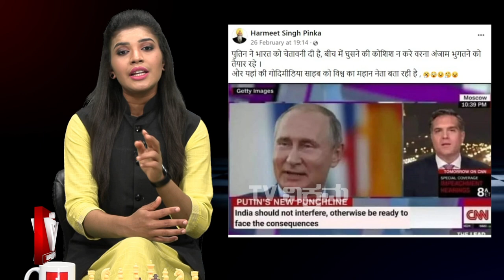ರಷ್ಯಾ ಭಾರತಕ್ಕೆ ವಾರ್ನಿಂಗ್ ಕೊಟ್ಟುಬಿಡ್ತಾ..? | Check Mate | Mumthas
ರಷ್ಯಾ ಭಾರತಕ್ಕೆ ವಾರ್ನಿಂಗ್ ಕೊಟ್ಟುಬಿಡ್ತಾ..?